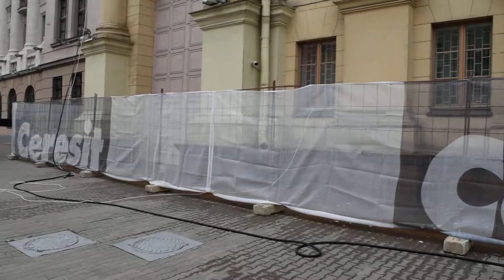У здания КГБ Минска